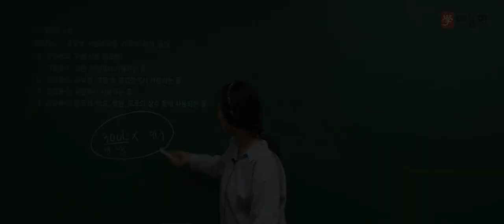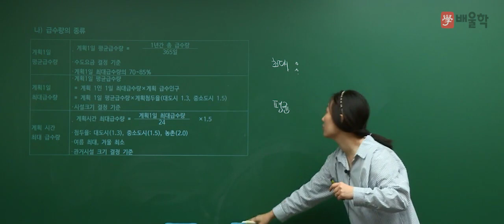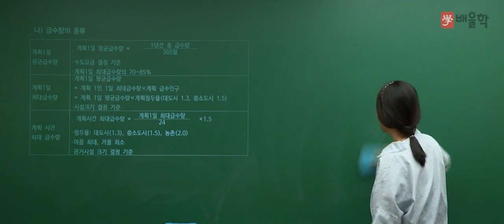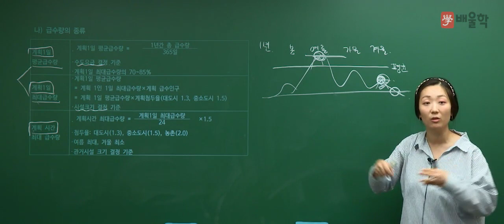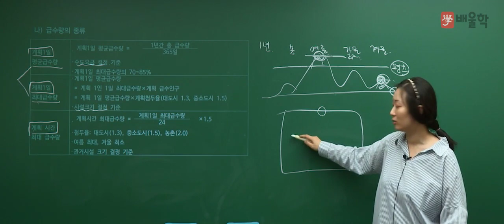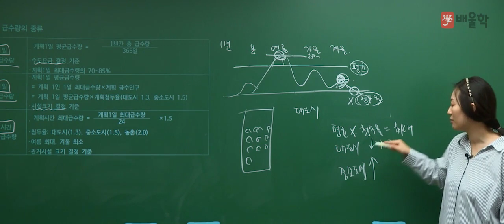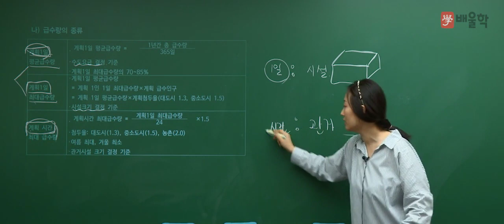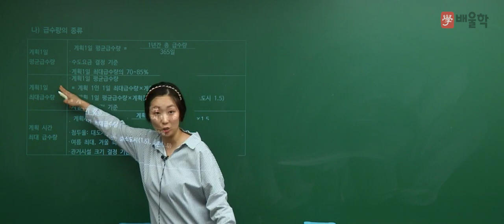[토목기사 필기기초] 상하수도공학 입문이론 인강 05 계획급수량과 급수량의 종류 - 고경미 교수님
효율적인 문제 해결방법을 제시하는 합격메이커
고경미 교수가 전하는 상하수도공학 입문이론 강의!

[입문이론] 토목기사필기 시험과목 상하수도공학 - 고경미 교수

배울학 토목기사 강의로 단기합격에 도달해 보세요!